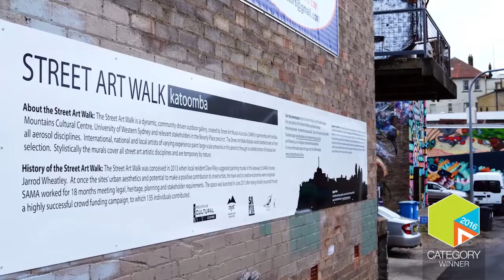National Local Government Awards 2016 - Category Winner - Katoomba Street Art Walk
Blue Mountains City Council has been awarded a prestigious National Award for Local Government for the popular Katoomba Street Art Walk. A highly successful partnership with Mountains Youth Services Team, Street Art Murals Australia and the Blue Mountains Cultural Centre, the award recognises excellence in building innovative and inspired communities.

Council was one of many outstanding achievers in local government recognised on Friday with the announcement of the category winners of the 2016 National Awards for Local Government. The Katoomba Street Art Walk project transformed an urban alley way into one of the biggest open-air galleries in Australia with 40 massive murals from local and international street artists in one weekend in June 2015.

Blue Mountains City Council recognises the important contribution of street art to our urban environments to achieve urban beautification, tourism, and social inclusion.